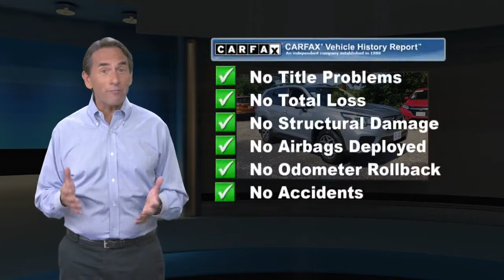Certified 2019 Subaru Forester Premium, Cape May Court House, NJ S21433A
CARFAX One-Owner. Certified. Ice Silver Metallic 2019 Subaru Forester Premium AWD Lineartronic CVT 2.5L 4-Cylinder DOHC 16V VVT Super Clean, Blind Spot Detection w/Rear Cross Traffic Alert, Power moonroof: Panoramic, STARLINK/Apple CarPlay/Android Auto.Choose your next Subaru from the next #1 New and Certified PreOwned Subaru Dealer in Cape May & Atlantic County. It* s better at Burke...why? We include the Burke Promise with every new vehicle. The Burke Promise includes 2 oil changes, 1 tire rotation, 12 months of road hazard tire protection, wheel protection and dent & ding protection. We also include lifetime complimentary shuttle service, loaner cars and a car wash on your birthday. No credit, bad credit...NO PROBLEM. Our goal is 100% credit approval. ~SE HABLA ESPANOL~. Recent Arrival! Odometer is 2480 miles below market average! 26/33 City/Highway MPGSubaru Certified Pre-Owned Details:* Roadside Assistance* Transferable Warranty* 152 Point Inspection* Vehicle History* Powertrain Limited Warranty: 84 Month/100,000 Mile (whichever comes first) from original in-service date* SiriusXM 3-Month trial subscription, $500 Owner Loyalty coupon & 1 year trial subscription to STARLINK* Warranty Deductible: $0Awards:* 2019 KBB.com 10 Best SUVs Under $30,000 * 2019 KBB.com 10 Best All-Wheel-Drive Vehicles Under $30,000 * 2019 KBB.com 12 Best Family Cars * 2019 KBB.com 5-Year Cost to Own Awards * 2019 KBB.com Brand Image Awards

[RLVID:12348:8c01c281d395bb28:567ea0b96bbd8ea5:1]